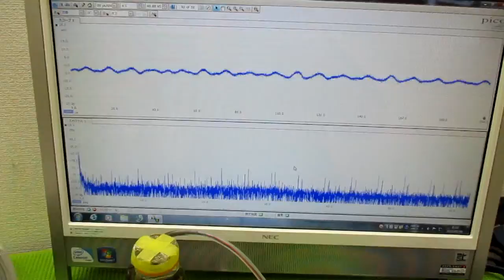メガヘルツの超音波発振制御技術